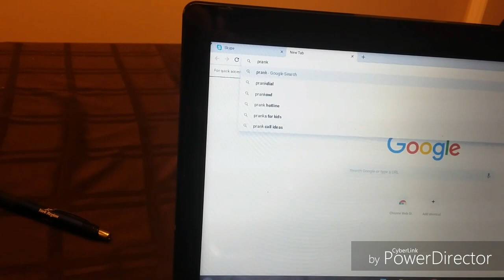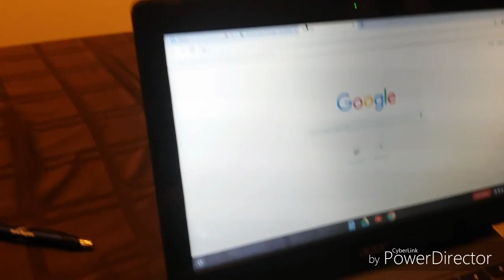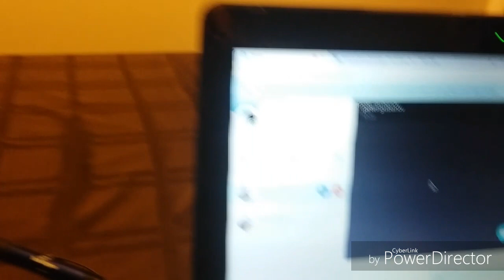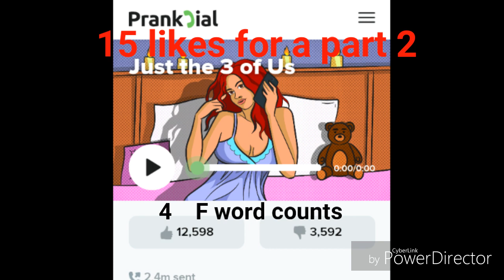Prank calls (Prank dial)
15 likes for a part 2 and I will though in some scary numbers